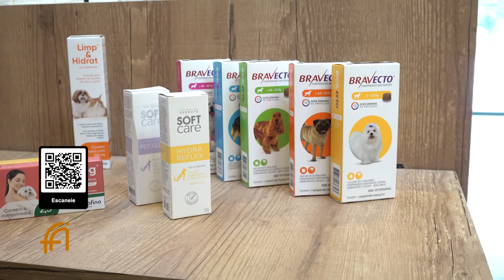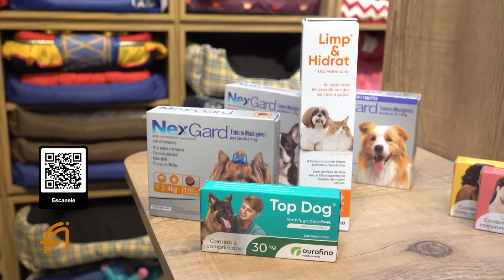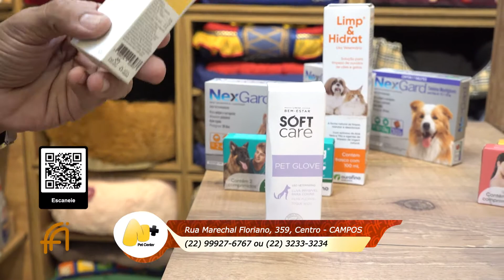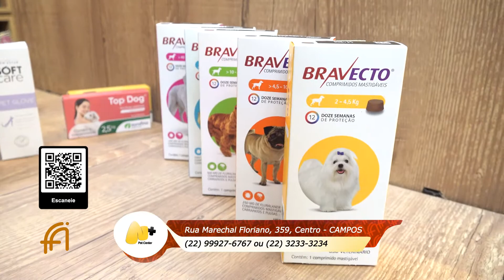FA PGM 45 BL02